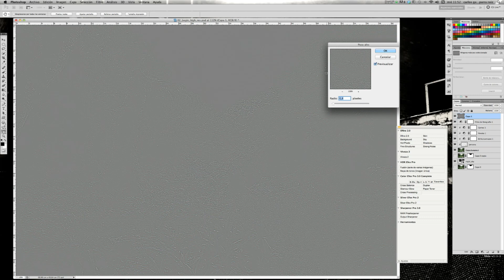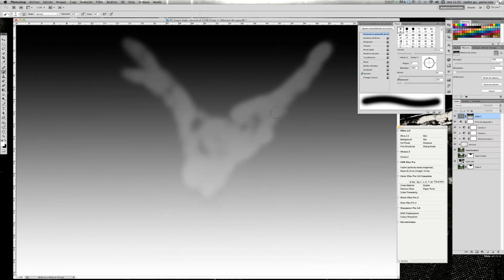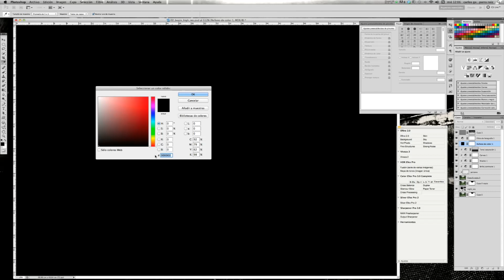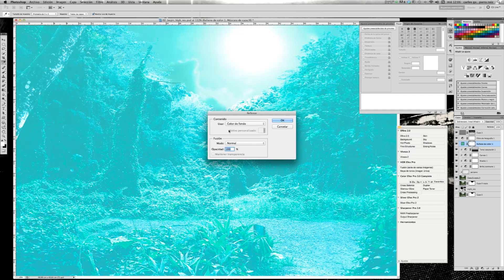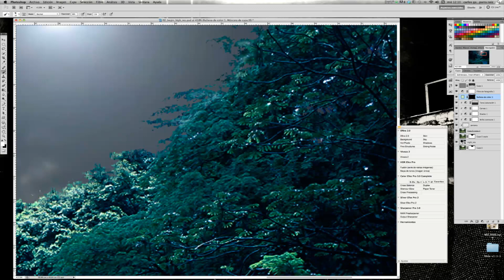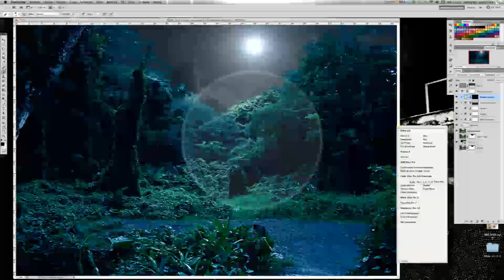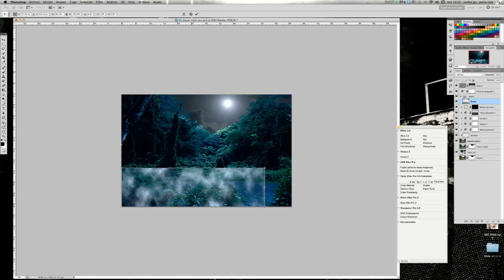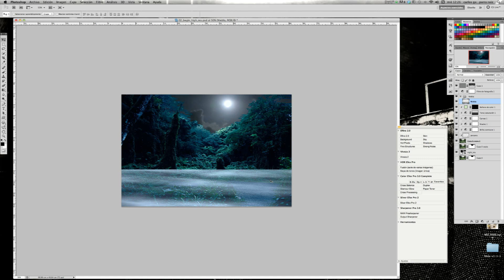Photoshop Imágen Día a Noche 3ªParte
En este tutorial trabajaremos con una image realizada de día y la transformaremos a noche mediante capas de ajuste, también veremos como eliminar objetos o personas de una imagen.